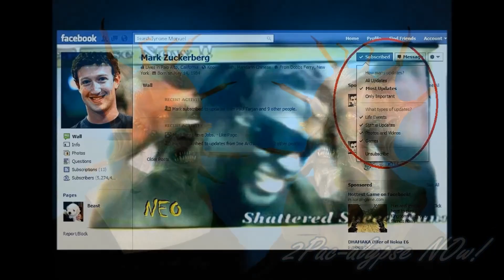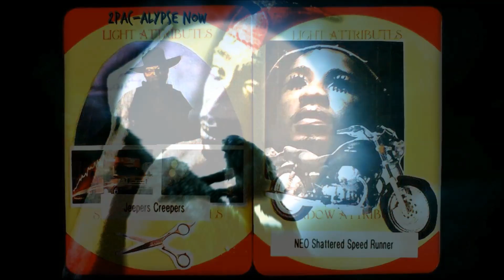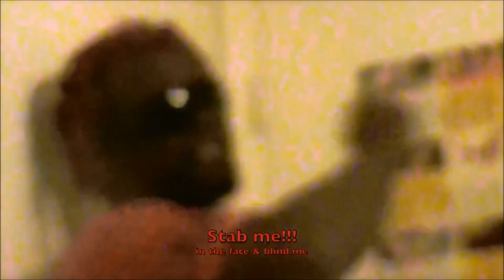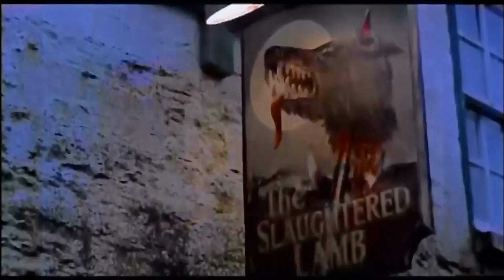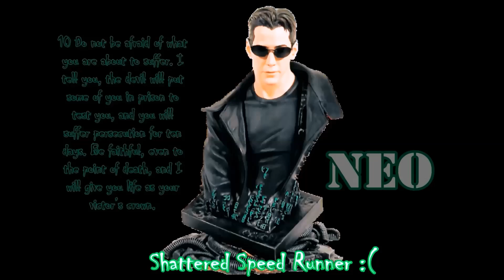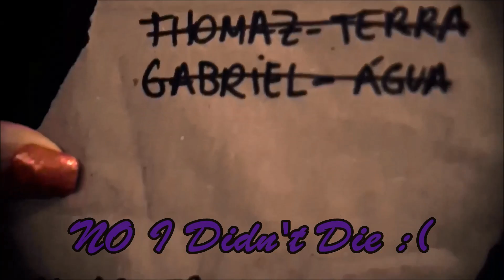38 Special Second Chance